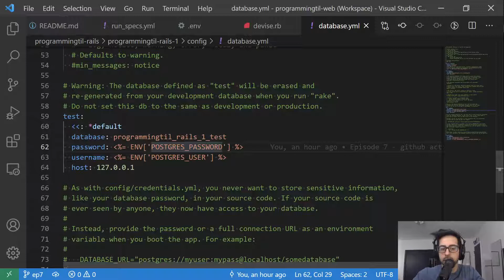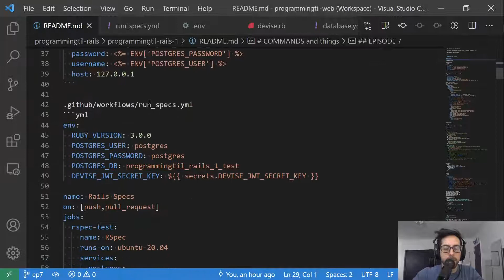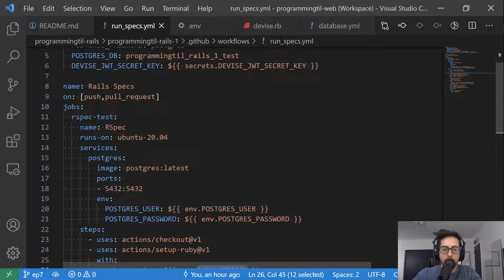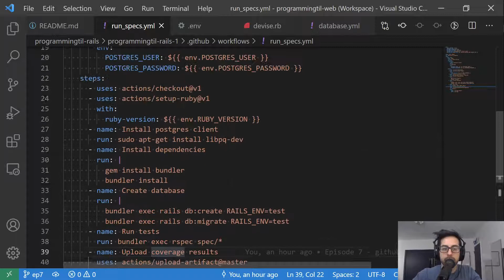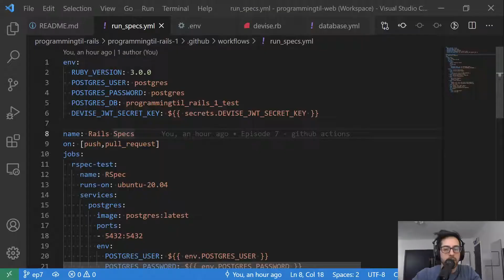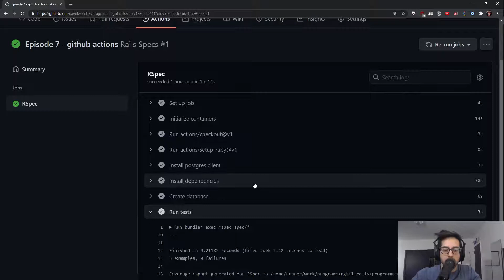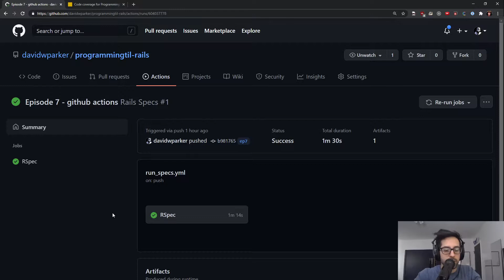How to use Github Actions to Run RSpec and Test automatically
Now that tests are setup, and coverage is shown, the next step in building out a product is to setup CI: Continuous Integration. An easy way to get started in that direction is to use Github Actions. With this first simple and small Github Action, we can automatically run our tests when we push our code up to Github. If the code doesn't pass our tests, then we'll know immediately (or within a few minutes).

⏱️ Timestamps:
00:00 - Introduction
00:42 - Setup
01:00 - GA action YML file
03:45 - Setting up Github settings
04:30 - Checking the workflow / how it ran

💭Concepts:
* Github Actions
* Github
* Continuous Integration (CI)

My name is David W Parker and I’m creating and publishing videos on ProgrammingTIL to help teach anyone and everyone who wants to code. I’m a huge fan of Ruby on Rails, Svelte, and WebGL. I’ve used React a lot in the past, as well as some Vue and AngularJS. I’ve done some professional Python and Django as well. I like to create real applications and my tutorials will walk you through how to build something real from beginning-to-end.